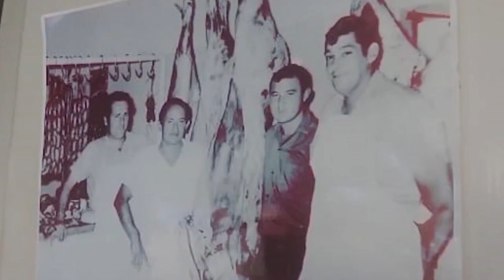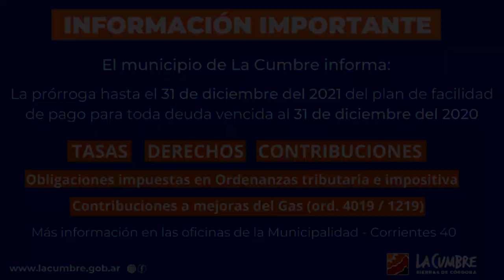NOTICIERO LA ACTUALIDAD BLOQUE 2 JUEVES 30 DE SEPTIEMBRE